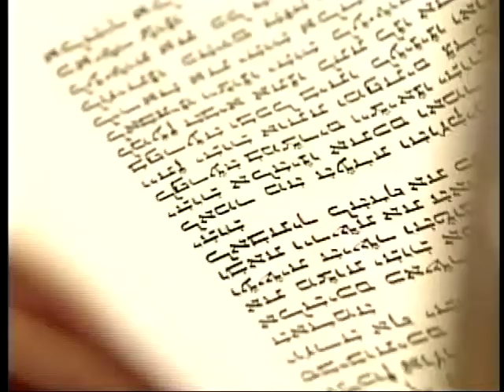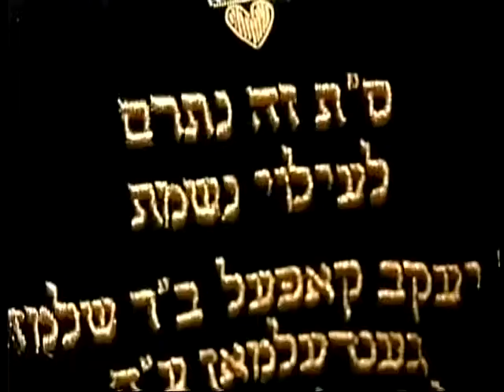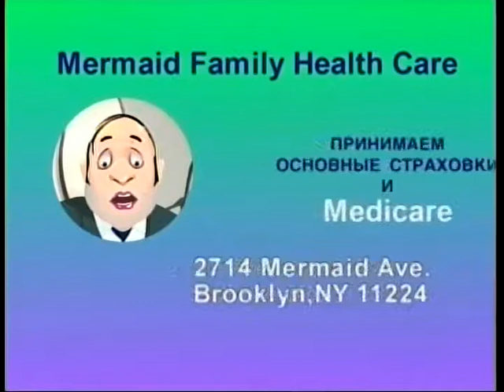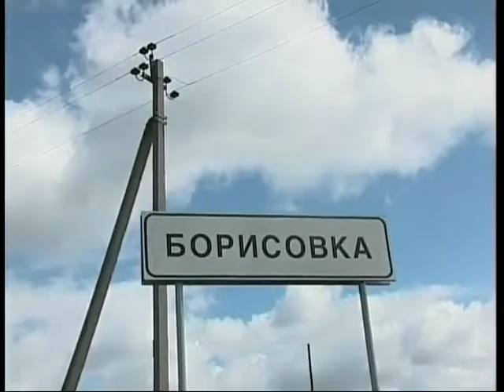BORIS TENZER, INTERVIEW WITH LEON GANDELMAN & OLGA GANDELMAN & IRINA SAVINA (April 20, 2009)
2009 * LEON GANDELMAN * OLGA GANDELMAN * IRINA SAVINA *
LEON GANDELMAN, Businessman, Philanthropist;
OLGA GANDELMAN, Designer, Patron;
IRINA SAVINA, Film Director;